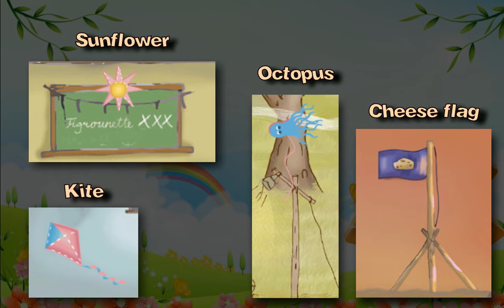Transformice: Children's Day 2015 (Mini-Event)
How to play the Children's Day Event Map! :D
TITLES
Childish Mouse: Place 20 items on the Children's Day map
Model Student: Place 50 items on the Children's Day map

1) Pizzicato Walk - CM
2) Day - CM